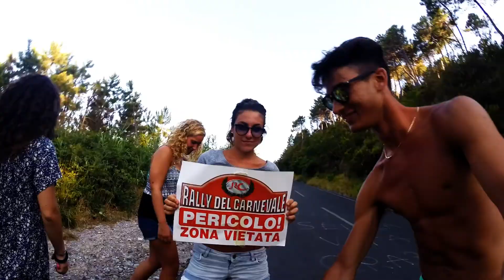GoPro: Year 2K15 (Animus Vox, The Glitch Mob)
The year 2015 is ending, these are my best moments movies with the GoPro Hero 3+ Black Edition